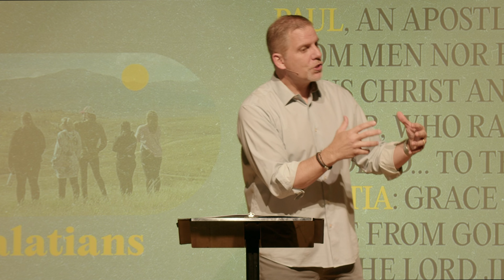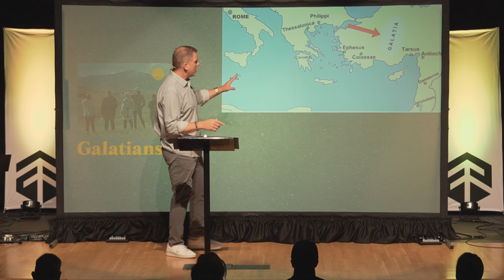Jesus Did Everything!